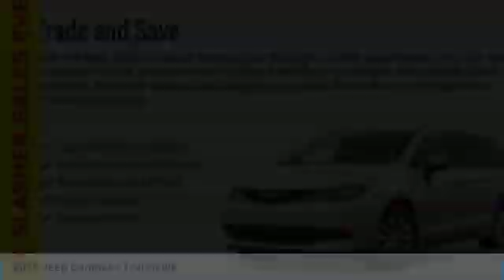2019 Jeep Compass Forest Lake MN J19897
2019 Jeep Compass Trailhawk

2019 Jeep Compass Trailhawk Priced below KBB Fair Purchase Price! 22/30 City/Highway MPG 4D Sport Utility Gray Clearcoat 2.4L I4 4WD 9-Speed Automatic LIFETIME POWERTRAIN WARRANTY INCLUDED!* $1,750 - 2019 Retail Consumer Cash 74CK1. Exp. 07/31/2019, $1,000 - Denver 2019 Bonus Cash DECKA. Exp. 07/31/2019